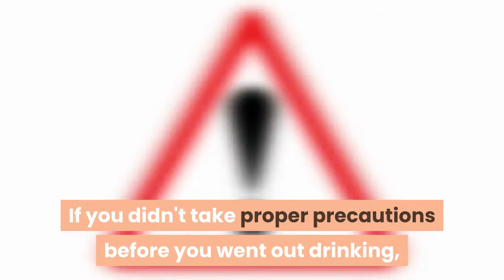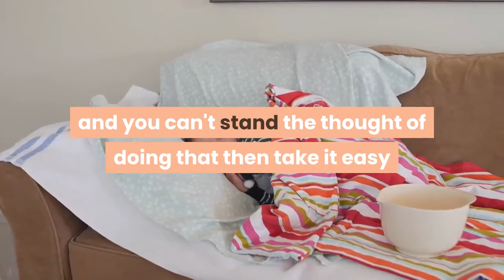HOW TO CURE HANGOVER